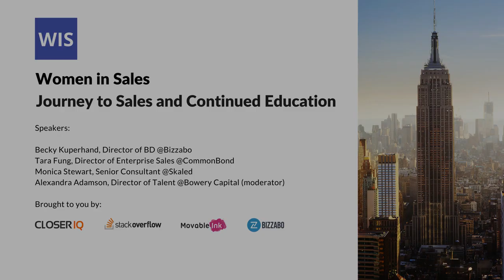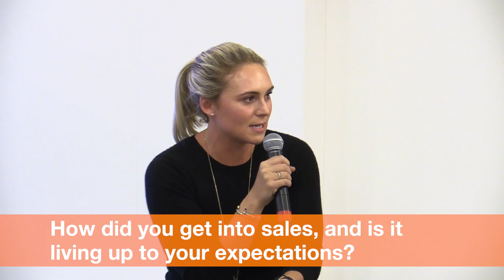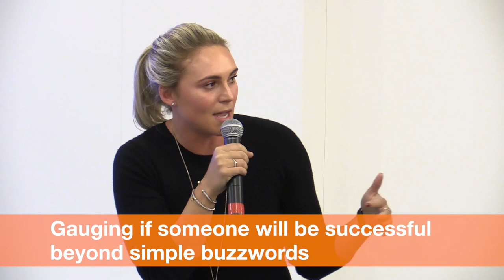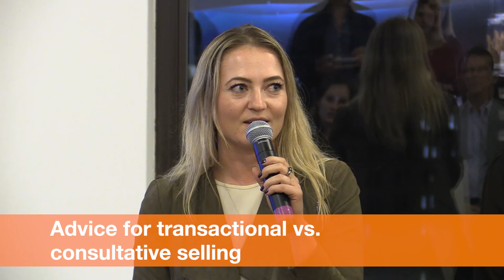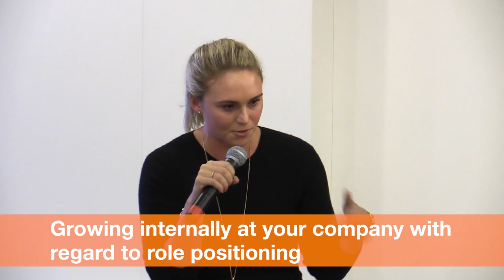Journey to Sales & Continued Education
This event focuses on tactical advice to help you continue your education, drive more impact, take control of your own career path, and get promoted to the roles you want. It features panelists who have extensive experience growing their sales careers at high-growth tech companies.

Speakers:

Becky Kuperhand, Director of BD @ Bizzabo
Tara Fung, Director of Enterprise Sales @ CommonBond
Monica Stewart, Senior Consultant @ Skaled
Alex Adamson, Director of Talent @ Bowery Capital

This event was made possible by:
CloserIQ, Stack Overflow, MovableInk, and Bizzabo.

00:00 – Intro

07:35 – How did you get into sales, and is it living up to your expectations?

10:40 – Trait-based recommendations for advancing sales career

12:15 – Gauging if someone will be successful beyond simple buzzwords

15:51 – Interview tactics

17:44 – Deciding what kind of sales environment is best for you

23:08 – Transactional vs. consultative selling

25:00 – Growing internally at your company with regard to role positioning

29:44 – Continuing education in the ever-evolving world of sales

36:35 – Sports books related to sales

38:58 – Sales training resources

41:12 – Values that salespeople could have more of

43:41 – Problems to avoid when scaling an inside sales team

45:16 – Developing an effective process for scaling a team

47:00 – What makes you as a sales leader respond to a cold call/email?

51:07 – Best practices & tips for closing

54:10 – As a sales manager, what kind of culture fit do you look for?

56:15 – The benefits of a transactional background in consultative sales

57:38 – What steps did you take along the way to your managerial position?